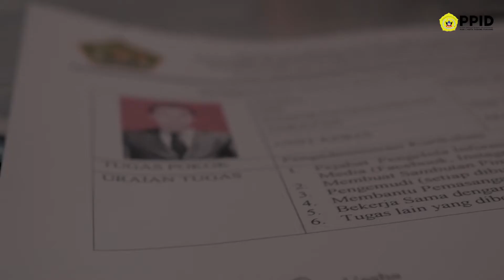Rapat Tugas Pokok dan Fungsi Staff Tata Usaha || MAN 2 Kota Padang Panjang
Mengawali Pembelajaran TA 2021/2022 Staff TU MAN 2 Kota Padang Panjang melakukan Pembaharuan TUSI, untuk melakukan Refresh unit dalam peningkatan Kinerja di Satker MAN 2 Kota Padang Panjang.

Dalam hal ini Rapat di pimpin oleh Atasan langsung Kaur Tata usaha dibimbing oleh Kepala Madrasah Agustamam, S.Ag beserta Wakil kepala Madrasah.